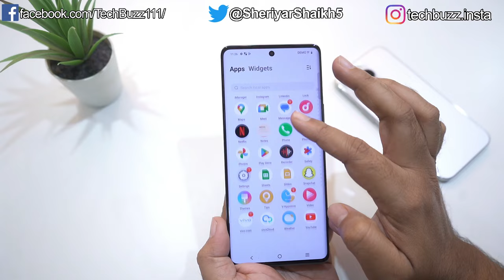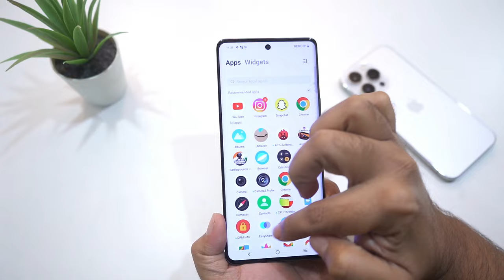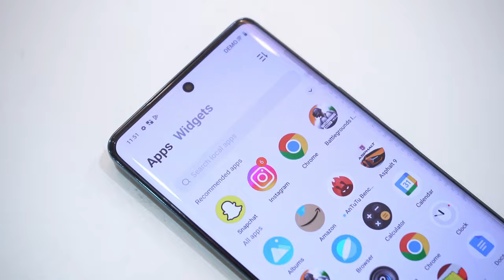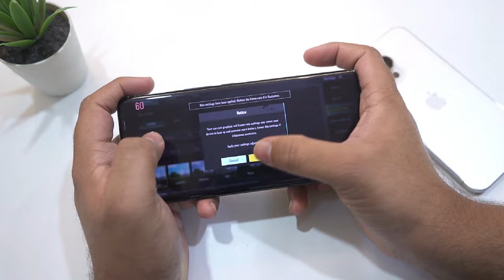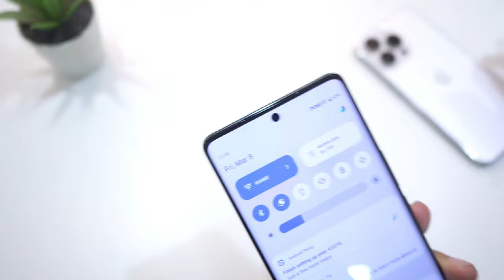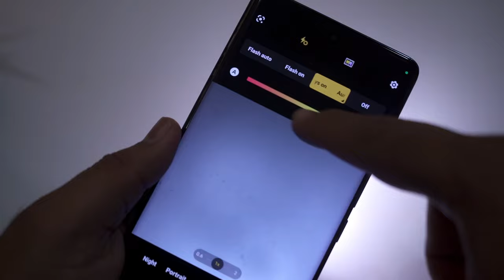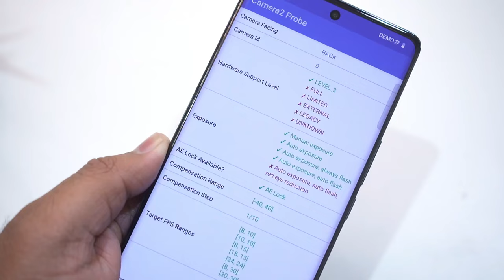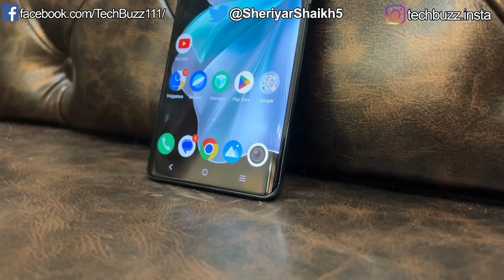Vivo V30 Review After 4 Days Of Usage | Honest Review | *BEST CAMERA PHONE* KA ASLI SACH !🔥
Hello Guys, In this video, we have done an In-depth review of the latest premium midranger 5G phone from Vivo, Vivo V30 after 4 Days of usage, have tested out its camera, sound, display, and gaming performance. Vivo V30 has a dual camera setup and is powered by Snapdragon 7 Gen 3 processor. It's available in 3 variant, 8GB/128GB for Rs.33,999, 8GB/256GB for Rs.35,999 and 12GB/256GB for Rs.37,999. We have also tested out how PUBG or BGMI performs in Vivo V30. This Video will be really helpful if you are planning to buy Vivo V30. Don't Buy Vivo V30 Before Watching This Video.